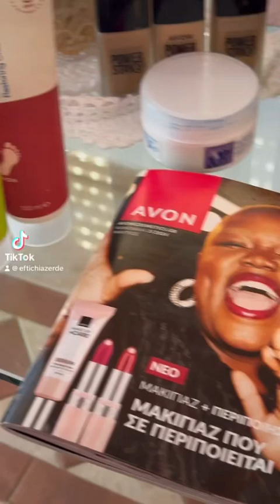Προϊόντα για οργάνωση AVON Cafe